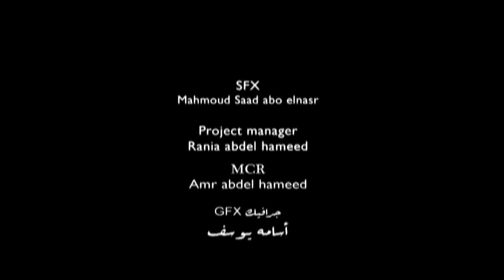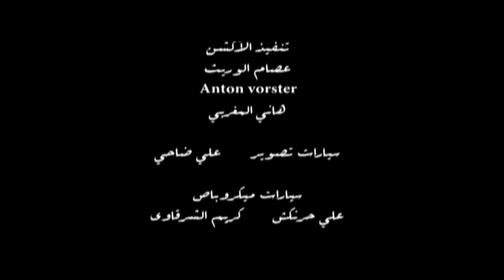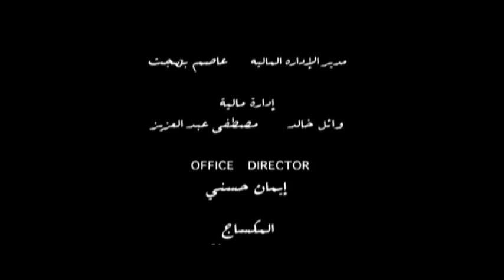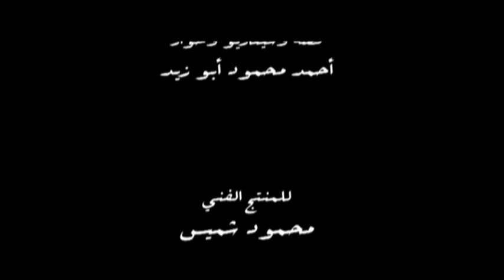مسلسل آدم الحلقة 22 الثانية والعشرون كاملة - Adam HD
آدم شاب فقير من بيئة شعبية، يُتهم والده بتقاضي رشوة، فيصبح آدم عائل الأسرة المكونة من والدته، وأشقائه فتضطره الظروف للعمل كعامل توصيل للطلبات. تربطه علاقة حب بجارته هنا التي يرفض والدها زواجه منها. وفي إحدى المرات يرى رجلًا أمريكيًا يحاول التهجم على الفتاة نانسي فيقتله للدفاع عن نفسه وعن الفتاة.